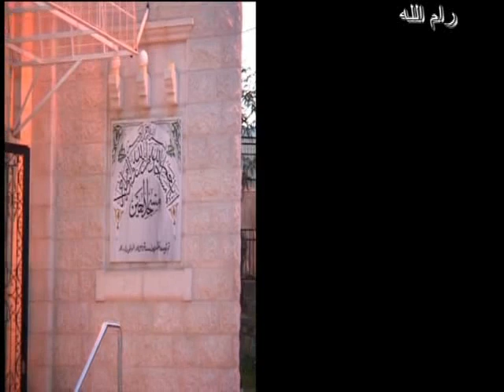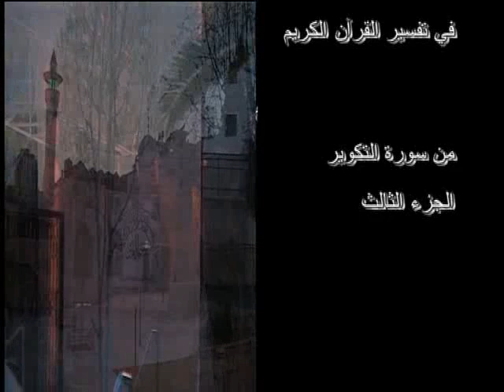بسام جرار - تفسير سورة التكوير ج3